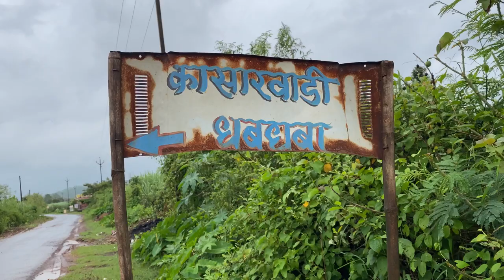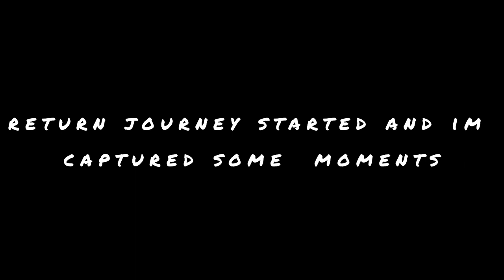कासारवाडी धबधबा | Kasarwadi waterfall | राधानगरी | Kolhapur picnic spot | दाजीपूर | vlog :-3🤟🏻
कासारवाडी धबधबा
Kasarwadi waterfall
# राधानगरी |
Kolhapur picnic spot